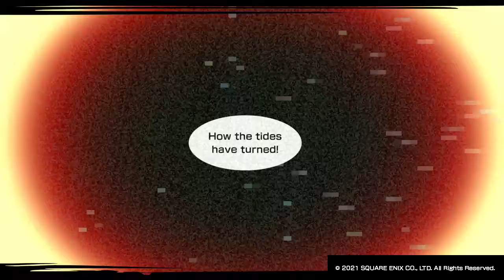Let's Play NEO : The World Ends with You Part 12